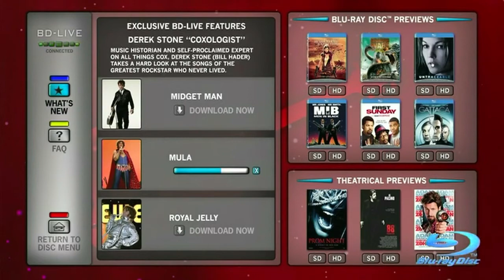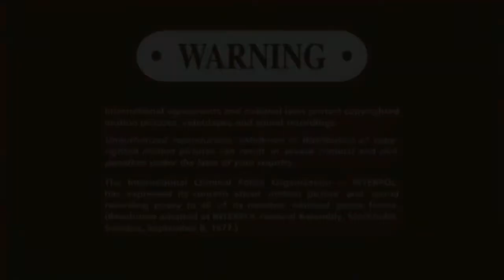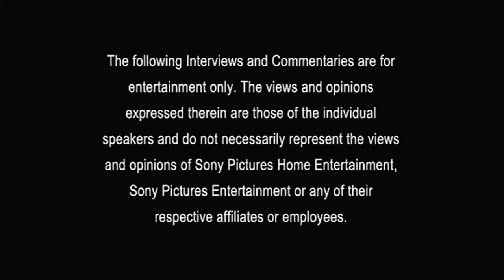Opening to 21 2008 DVD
Disc distributor: Sony Pictures Home Entertainment
VIDEO_TS date: 5/30/08

Trailer reel:
Sony Pictures Home Entertainment logo
Sony Blu-ray promo
Anti-smoking PSA
The House Bunny trailer
DVD menu
MPAA rating bumper (PG-13)
FBI Anti-Piracy Warning screen
Warning/Attention screens
Commentary screens
1993 Columbia Pictures logo